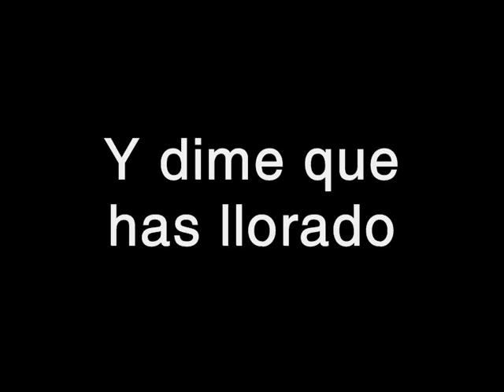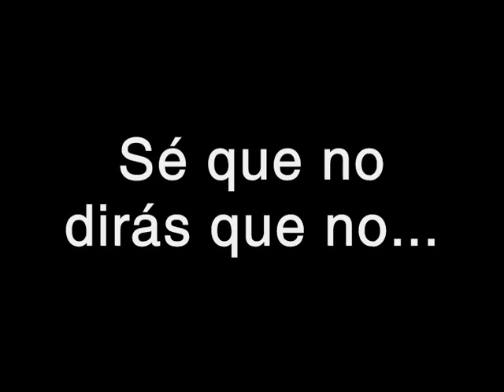Maldita Nerea - Quiero verte alrededor (Letra en pantalla)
Quiero verte alrededor no es nueva, es una canción de los inicios del grupo murciano Maldita Nerea. Sólo constaba en una maqueta que se regaló a los foreros.
Letra en pantalla. Casi inédita, aunque no inaudita, disfrutad =)

Letra:

Dime que has pensado,
nada más que en mí,
Y dime que has llorado,
por no tenerme ahí...

Yo te diré qué siento,
Pero en la habitación,
Me aseguro y sé que...
Que no dirás que no.

Salí de tu casa,
Con ganas de volar,
No me queda nada...
Ni siquiera dignidad...

Yo soñaré despierto
Por ser toda tu ambición
Soñaré en silencio
Sé que no dirás que no... que no...
Sé que no dirás que no...

Yeahhh...
Sé que no diras que no
uh...

No sé por qué las despedidas duelen en el corazón
Yo lo que sé: me gusta tanto oír tu voz
No necesito nada más que ver que estás alrededor
Alrededor...

De cómo duelen las mentiras, cómo pierdo la ilusión
Yo que lo sé me gusta tanto oír tu voz
Desesperadamente incierto este futuro es de los dos
Es de los dos... mmm yo quiero verte alrededor

Yeahhh...
Quiero verte alrededor..
Yo sé que.. uh...
Mmmm...
Y cómo duelen las mentiras
Y cómo pierdo la ilusión
Alrededor...oohh, quiero verte alrededor,
alrededor...
Quiero verte alrededor...

Alrededor...

Yo quiero verte alrededor
Sé que no dirás que no...(x8)